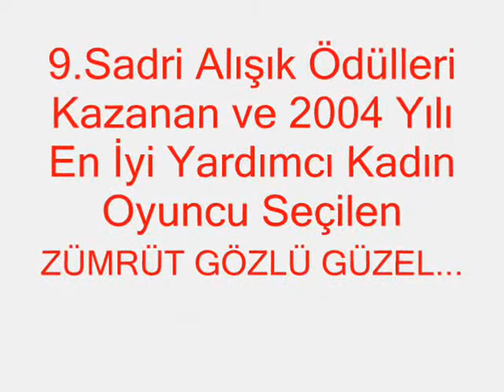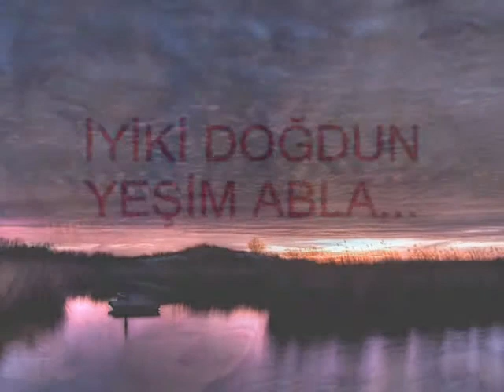yeşim büber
yeşim ablaaaaaa seni çooooooooook seviyorum BİRTANEMMMM...